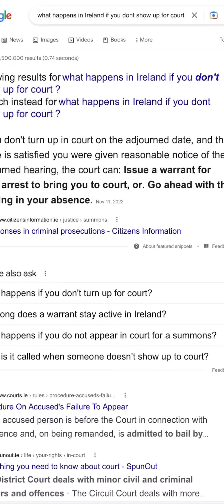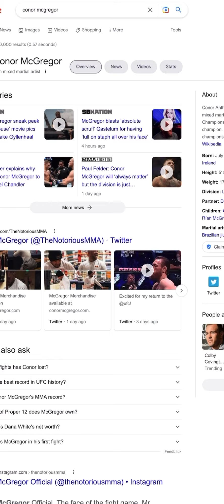Conor McGregor Caught Flu Filming Road House Remake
Conor McGregor didn’t appear in court today , because he caught the flu .The dangerous driving case against Irish MMA fighter Conor McGregor has been adjourned until December.

Barrister David Staunton, appearing on behalf of McGregor, said that he was ill and had attended a GP on Wednesday.

He told Judge David McHugh that McGregor probably has the flu, and was unable to attend Blanchardstown court.

State solicitor Siobhan Matthews said there was no difficulty with this.

McGregor, of The Paddocks, Straffan in Co Kildare, has been charged with six driving offences relating to an incident on the N4/M50 interchange in Lucan, west Dublin, when he was stopped by gardai on March 22 last year.

Among the alleged offences are driving without insurance and a licence, failing to produce a certificate of insurance or licence, and careless driving.

At his last court appearance in November, the court was told that work on the case was ongoing and that it was expected the matter would be disposed of in January.

But on Wednesday the court heard that the two sides were unable to resolve matters and asked the court to schedule a hearing date.

The case is now due to be heard on Wednesday December 6 at noon.